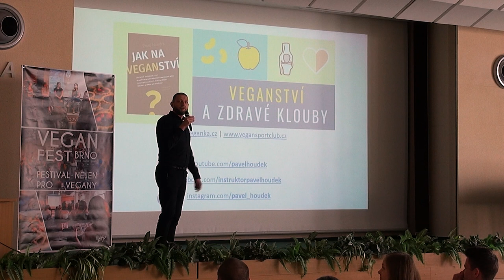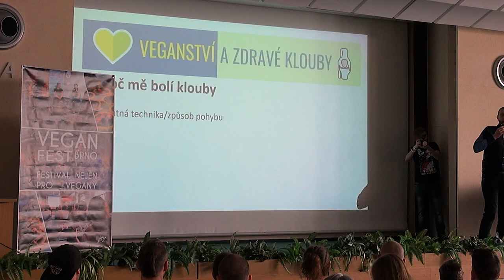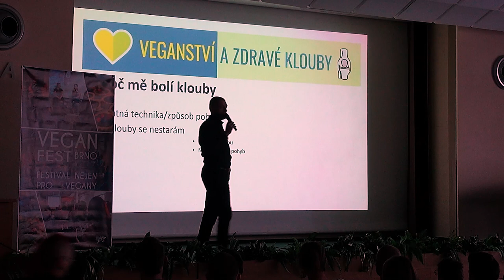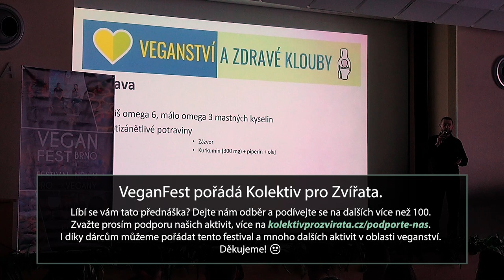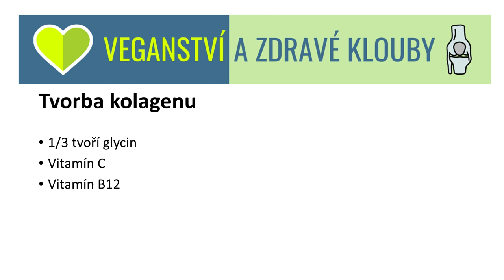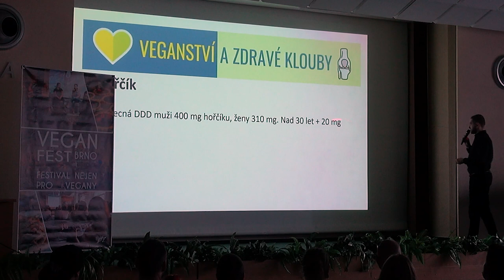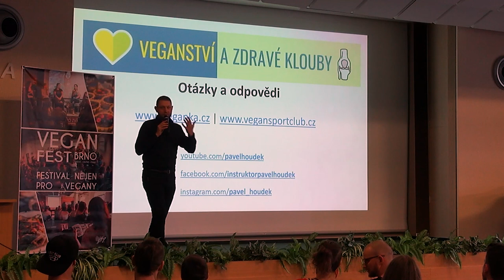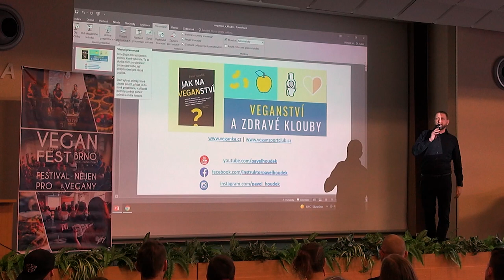Veganství a zdravé klouby - Pavel Houdek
Jaký dopad má rostlinná strava na zdraví kloubů? Existuje rostlinný kolagen? Existují doplňky stravy pro vegany, které udrží klouby zdravé? Brát irský mech, MSM, jak je dávkovat? Pokud si kladete podobné otázky, je tato přednáška určená přímo pro vás!